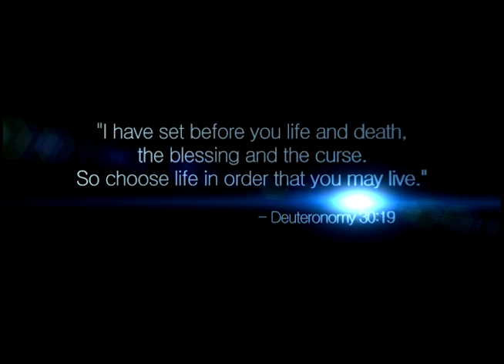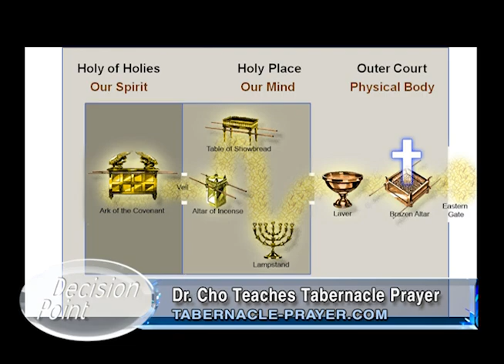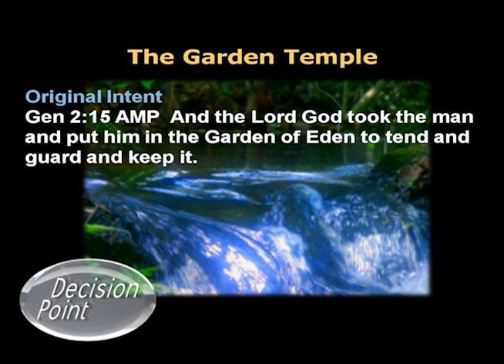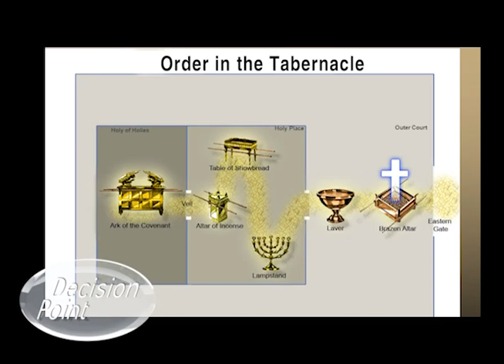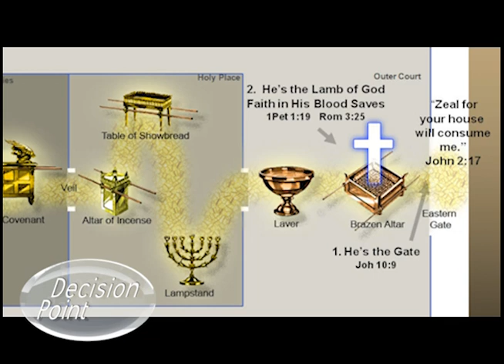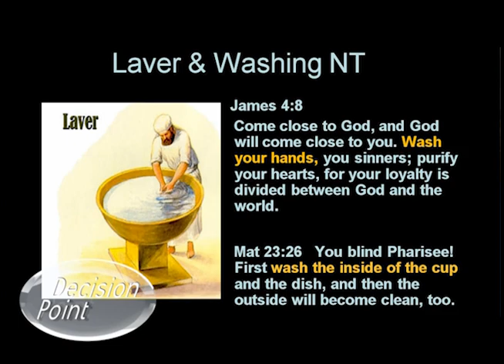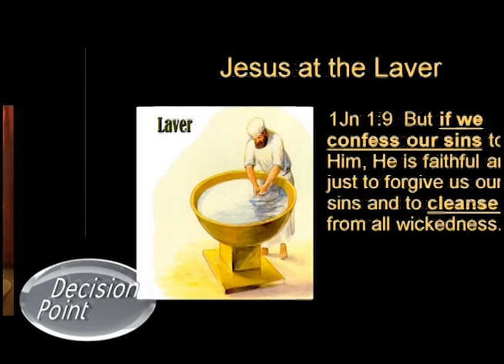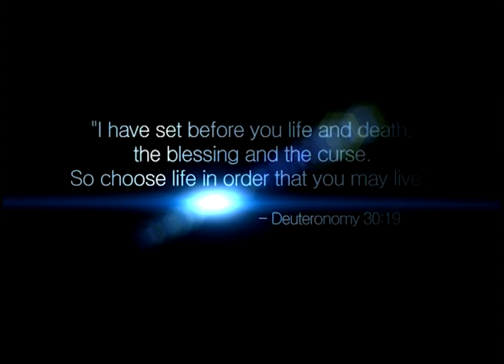Tabernacle Prayer Orientation Teaching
Derek & Marie Packard are guests on Decision Point TV Program and share about the value of the Tabernacle Prayer in their lives.  Host Holly Cobb does the interview.